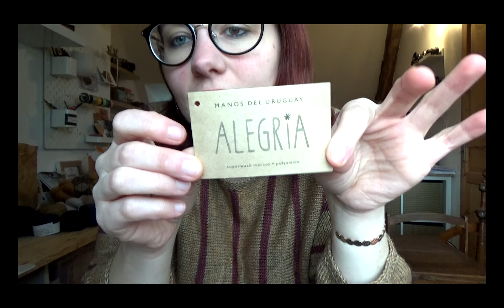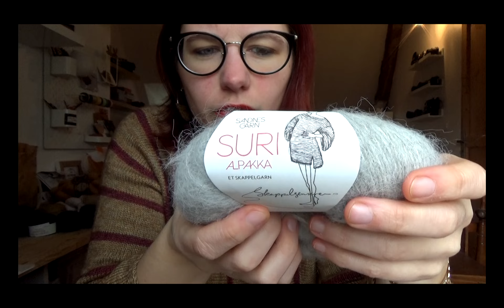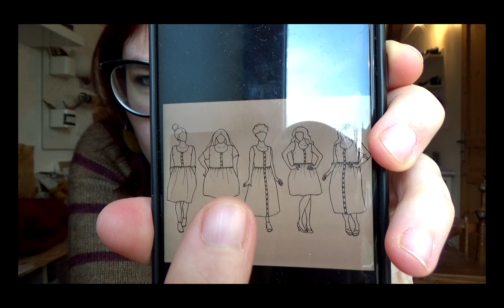Chapitre 34 - Folie 0rdinaire (Podcast créatif)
Je suis heureuse de vous retrouver pour ce 34ième chapitre de mes podcasts créatifs. Cet épisode a été enregistré mi-février mais je le poste quand même avec 2 mois de retard. J'espère qu'il vous plaira !
Bisous bisous